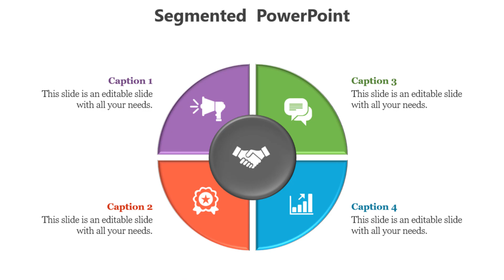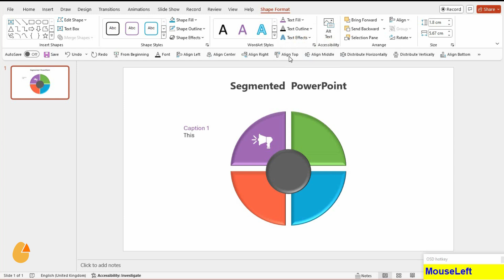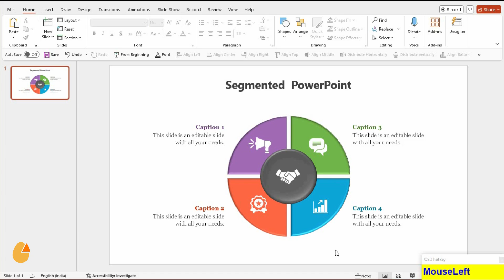How to Create a Circle Diagram in PowerPoint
Welcome to SlideEgg! In this tutorial, we'll guide you step-by-step on how to create a Circle Diagram in PowerPoint, perfect for illustrating processes, relationships, and concepts with clarity and styleFrom selecting the right shapes to arranging them effectively, we'll cover everything you need to know to design visually engaging circle diagrams for your presentations. Timestamps are provided for easy reference, ensuring a smooth learning experience. Let's make your presentations stand out together!